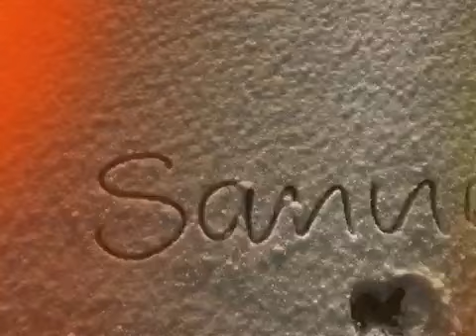sanna vänner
går loss på isen i vikis